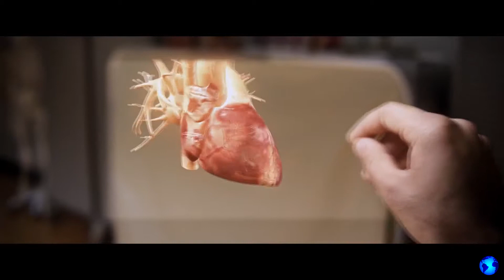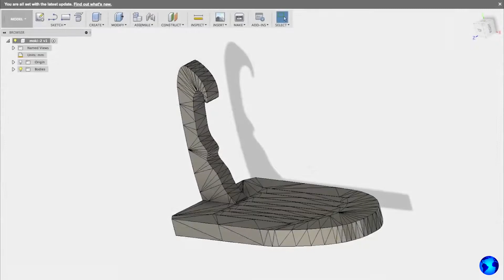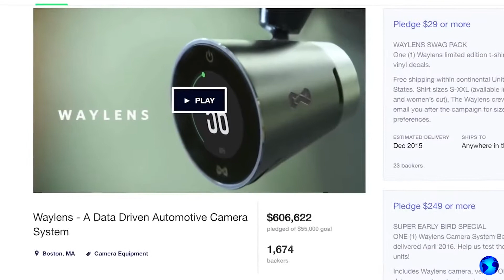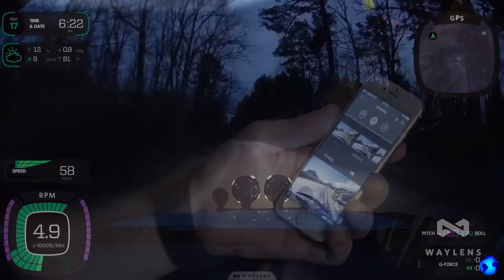Satın almak istediğiniz harika araçlar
Tech News  - temalar hakkında video: araçlar, modern teknolojiler, gelişmiş icatlar,
Akıllı robotlar, eşsiz arabalar, en son yenilikler, askeri teknolojiler, telefonlar,
dizüstü bilgisayarlar, serin cihazlar, akıllı telefonlar, tabletler, elektrikli arabalar, gelecekteki motosikletler,
Kas arabaları, roadster'lar, transformatörler, dronlar, quadrocopters, dijital cihazlar,
sanal gerçeklik, akıllı ev, makineler ve teknoloji ile ilgili her şey.

The Bionic Grip